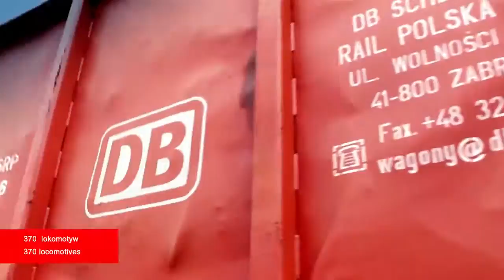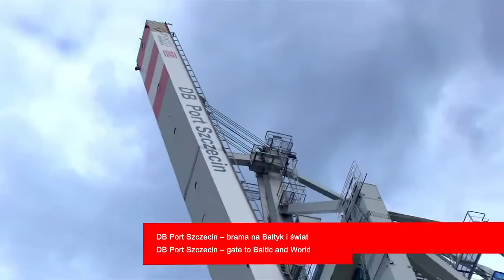DB Schenker Rail Polska wizytówka 2013